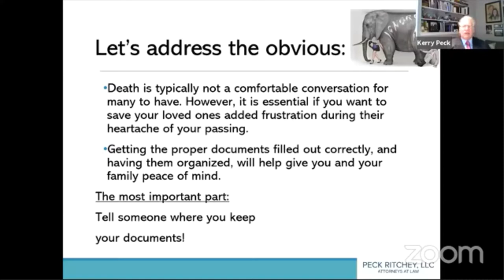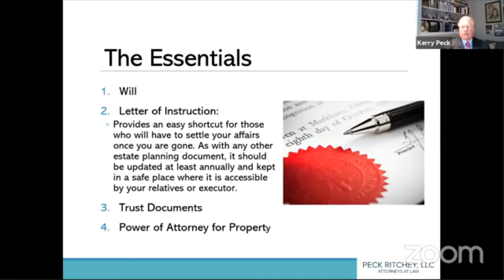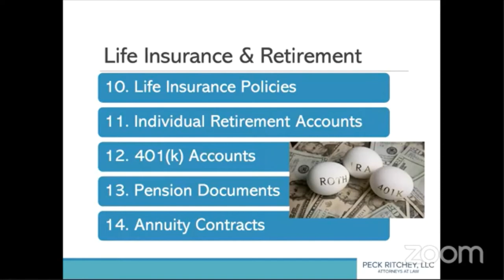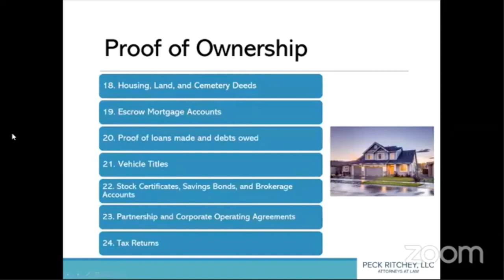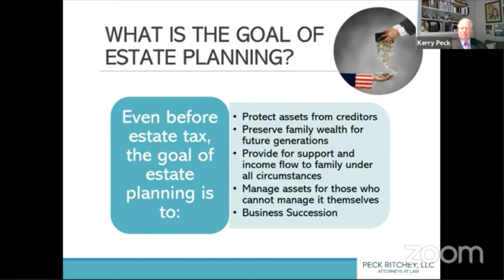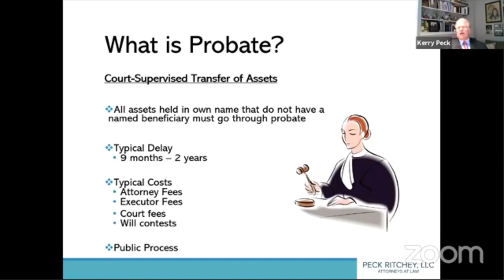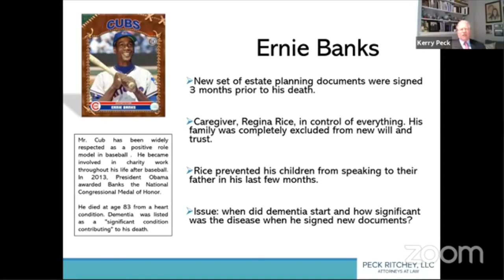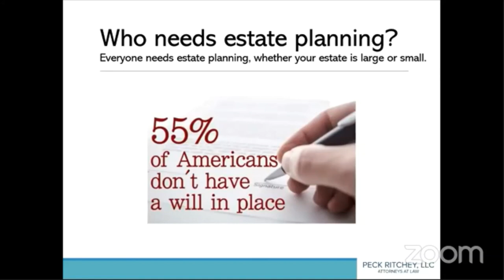The Other Bucket List- 25 Documents Nobody Should be Without Presented by Attorney Kerry Peck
Presented by Attorney Kerry Peck, Managing Partner, Peck Ritchey, LLC

It is time to get organized! Getting the proper documents filled out correctly and having them organized will help give you and your family peace of mind during emergency situations. Avoid having to scramble to find and organize an assortment of documents including wills, power of attorney, disparate bank accounts, insurance policies and brokerage accounts during emergency situations when stress and frustrations are already heightened. This program will list some essential documents to add to your bucket list.

Presented August 13, 2020 at the Elderwerks Virtual Senior Fair